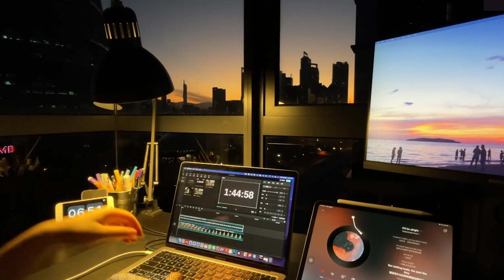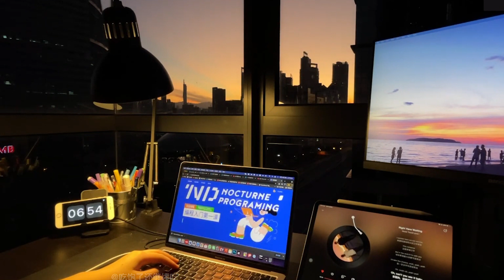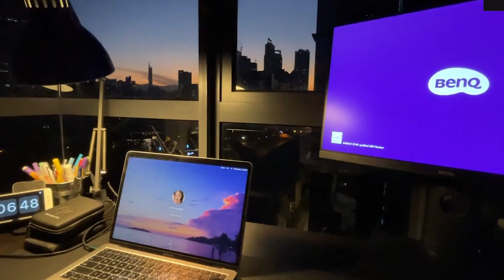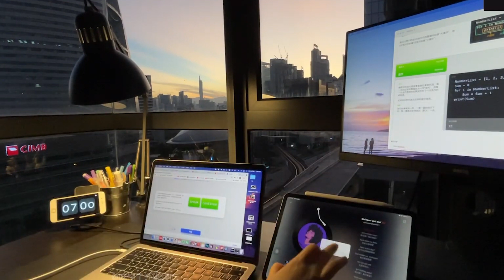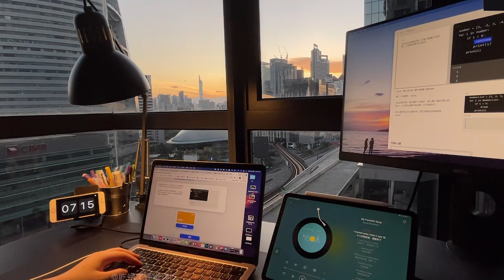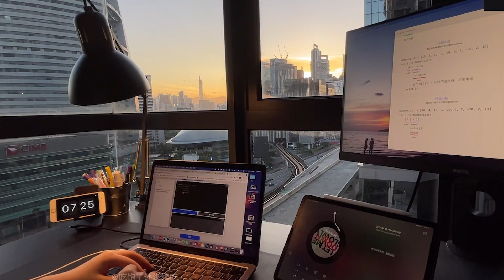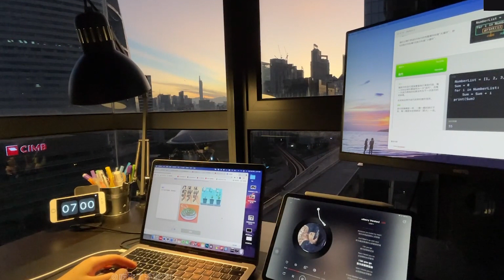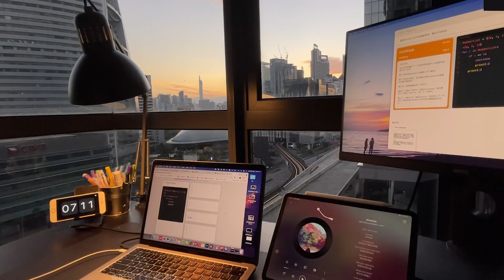2 HOUR STUDY WITH ME 📚 TOKYO CITY AT NIGHT [LOFI HIP HOP/RELAXING BEATS/STUDY/CHILL/SLEEP TO]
2 HOUR STUDY WITH ME 📚 TOKYO CITY AT NIGHT [LOFI HIP HOP/RELAXING BEATS/STUDY/CHILL/SLEEP TO]